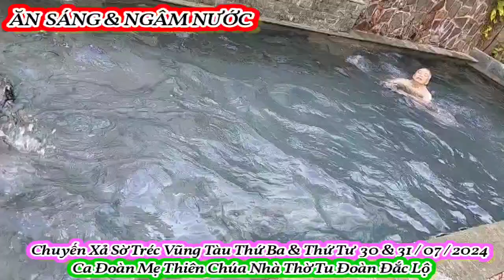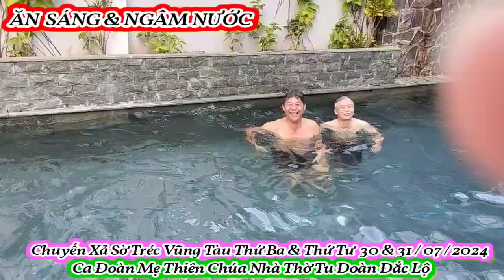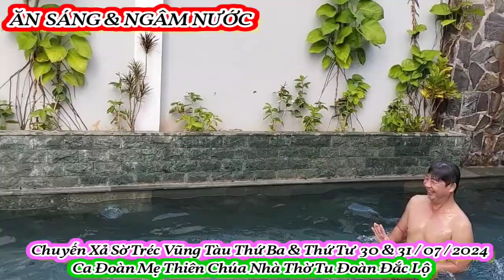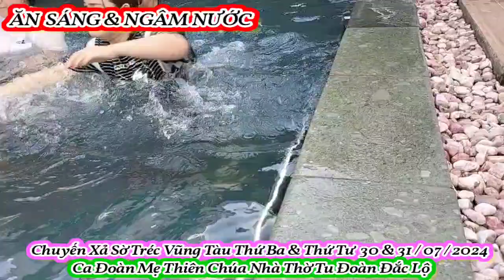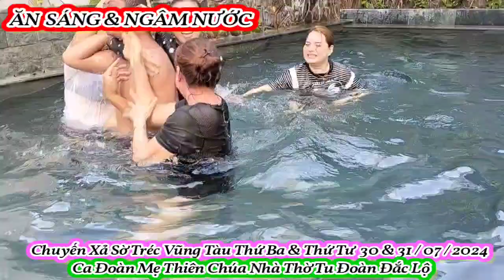(MeTC) Ăn Sáng & Ngâm Nước : Chuyến Xả Sờ Tréc Vũng Tàu Thứ Ba & Thứ Tư 30 & 31 / 07 / 2024